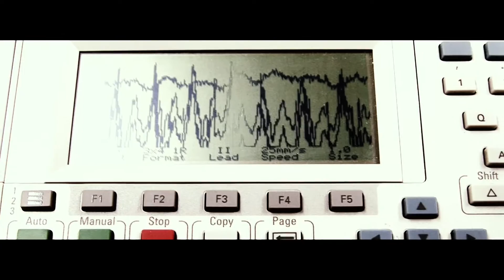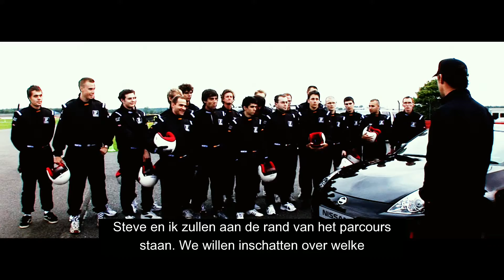GT WEB DAY1 DUTCH